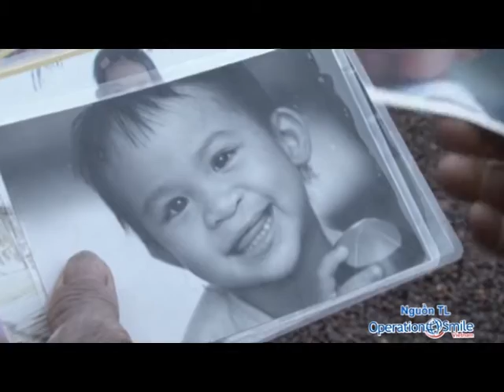Nụ cười ngày mai - Chương trình từ thiện